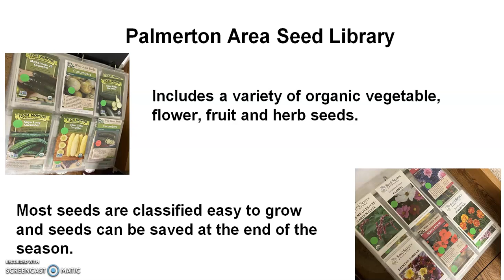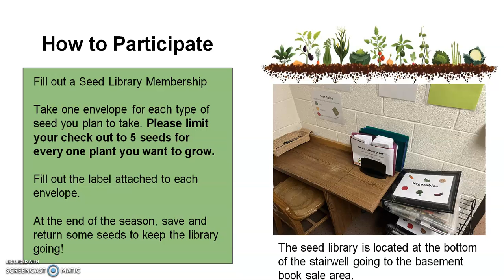Palmerton Area Seed Library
The Seed Library is a free project committed to increasing the capacity of our community to feed itself wholesome food through sharing and saving seeds, education, and opportunities to connect with other gardeners.